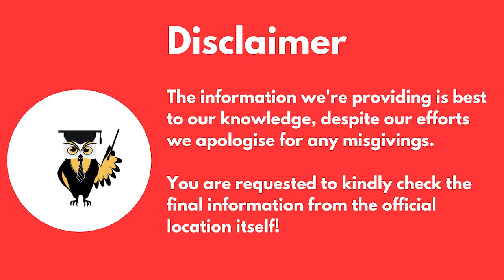B - Schools With Best ROI in GUJARAT | Top B - School in Gujarat | CAT Percentile | Fees structure.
Hello Everyone,

In this video we are telling you about the best B- Schools to target with high ROI in Gujarat along with fees structure and a comparison between them.

MBA is a very coveted course among students in India, high Return on Investment remains a big question. All the exams required to take admission in the B- schools are also mentioned.

In This Video You Will Know About comparison between the best B- Schools

1. Placements.
2. Fee Structure.
3. Faculty.
4. Infrastructure.
5. College Life

For COUNSELOR ANALYTICS SERVICE & MENTORSHIP SERVICE CALL – 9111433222
All about studying abroad. Detailed videos courses, colleges, universities, cost of living, and career opportunities.